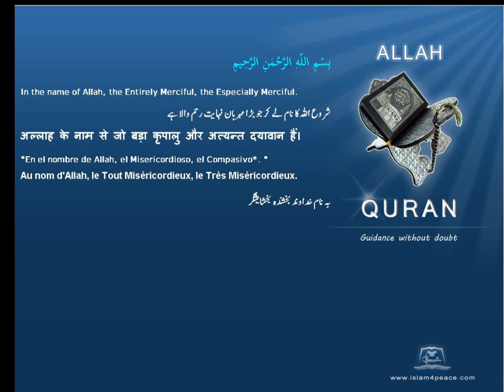Quran by Theme Azeri Borders jurisdictional boundaries Islam4Peace com